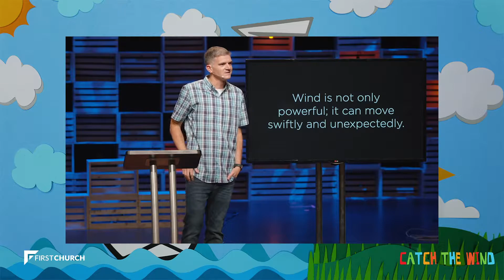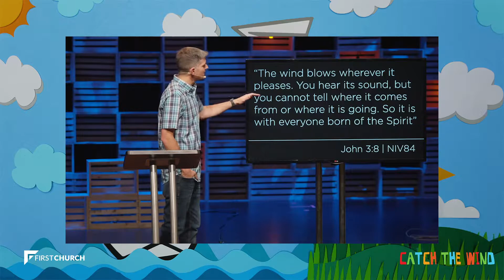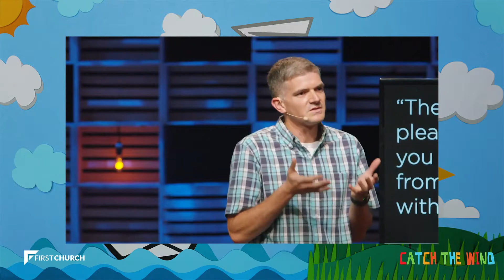How do we relate to God's Spirit? We need to catch the wind. | Sermon Clip | First Church in Owasso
Check out this sermon clip from Pastor Chad's message last weekend.
We know there are many great churches in Owasso so we recognize it's a big deal when you spend part of your weekend with us.
Join us this Sunday First Church in Owasso for in person worship (Sunday 9:30am and 11am) or online (Sunday 9:30am, 11am, 4:30pm & 6pm | Monday at 7pm).